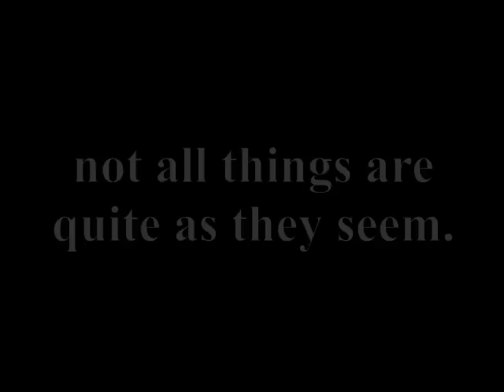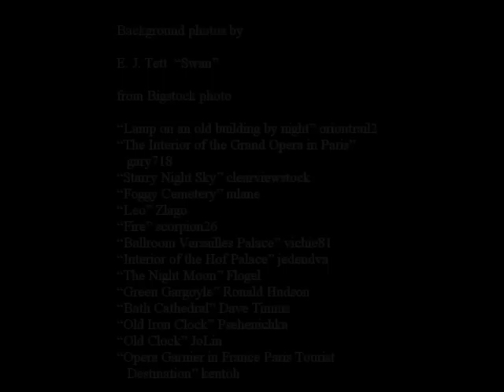"Goblin Moon" Book trailer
Book trailer for the  fantasy novel "Goblin Moon" by Teresa Edgerton.